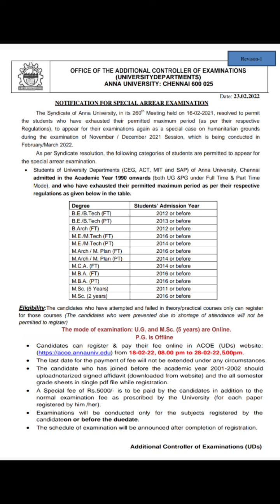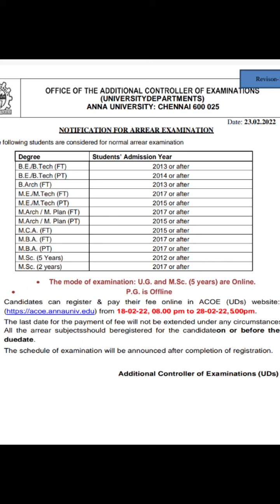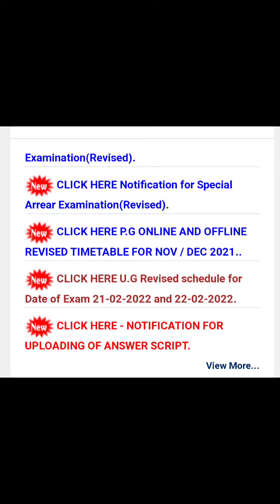Anna university ug & pg exam revised notification@TamilAriviyal